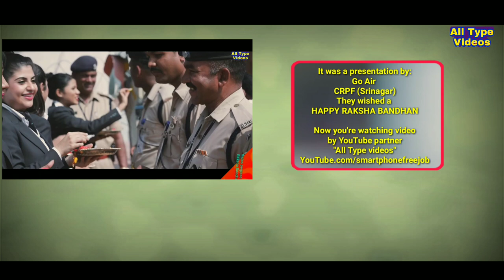Raksha Bandhan 2019 | Air Hostess And CRPF Celebrating Raksha Bandhan | Raksha Bandhan Motivation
In this video you'll see a new editing video.
It was the video perpose for RAKSHA BANDHAN.

Video's Audio tracks

Song: Ye Raksha Bandhan Sabse.

Album: Raksha Bandhan

Singer: Bela Sulekha

Second audio track
Song: Bahana ne Bhai ki

Movie: Resham ki dor (1974)

Song: Kaha Gaye Mamta bhare din

Singer : Sadhana Sargam, Roop Kumar Rathod

Musician : Anand, Milind

Lyricist : Deepak Choudhary

Movie: Krodh (2000)
& fourth audio track
Song Name Jai Hind (Title Track)

Movie: Jaihind

Singer: Malgudi Shubha Vidyasagar

Lyrics: Vairamuthu

Director: Arjun

Starring: Arjun, Ranjitha

Producer: S. ChainRaaj Jain

Studio: Shri Mishri Entreprises

It was a presentation by:
Go Air
CRPF (Srinagar)
They wished a

Now you're watching video
by YouTube partner
"All Type videos"
YouTube.com/smartphonefreejob